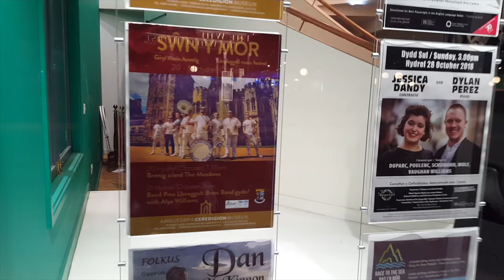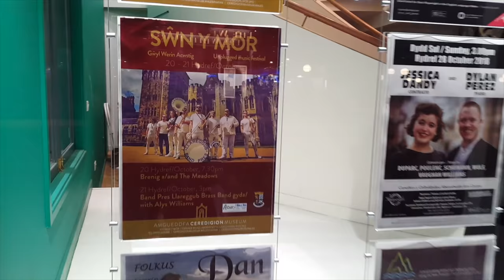Concert Day | Vlogtober Day 20 | The Meadows Vlogs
We really loved playing a concert in the Ceredigion Museum! :)

Dog Instagram accounts:-